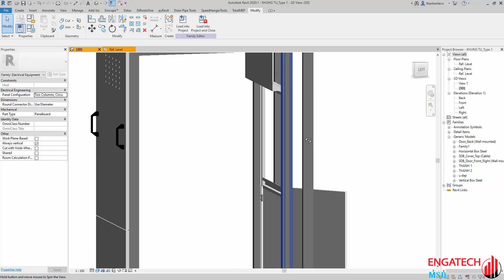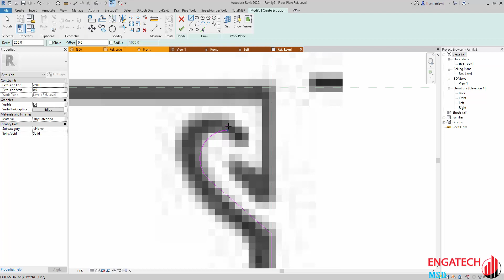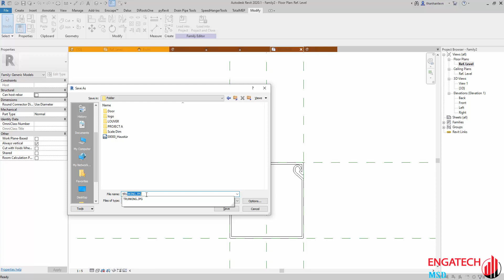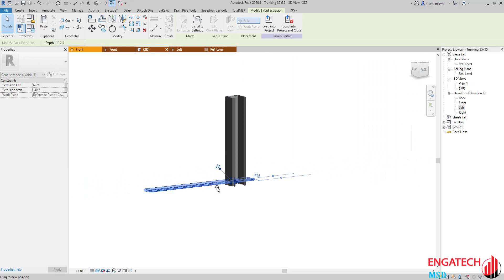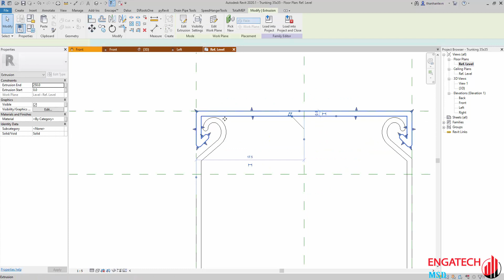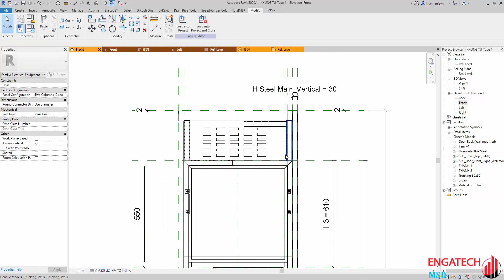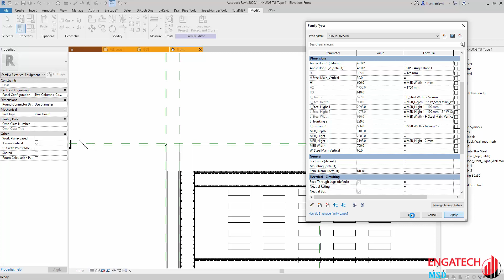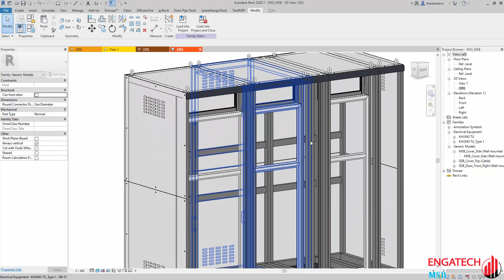Electrical Family #1 || Create PVC Panel Trunking